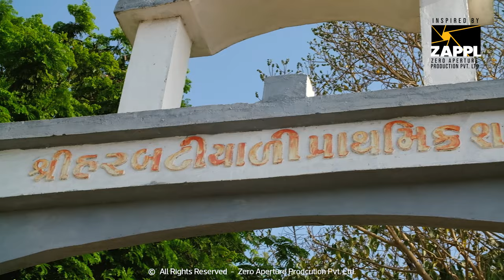great inside story | GROW YOUR OWN FOREST Help to save the planet | Tree planting at village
Lead Producer: Prakash chavda
Production House: Zero Aperture Production PVT. LTD.
Monologue: Vanshika Gokani
Script Screenplay: D.k.d. Shiva - STEP UR FOOT ENTERTAINMENT
Editor: Prakash Chavda
Director Of Photography: Wedding Sopan
Supported: Avnish Gadhvi & ZAPPL team
Special thanks: V.D Bala Navrang Natural club